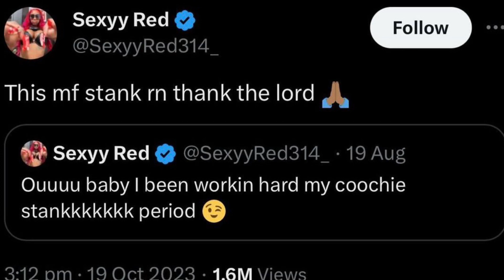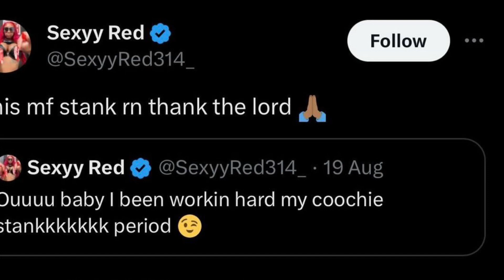Sexyy Red is Embarrassing! her NASTY Confession! 😷😷😷